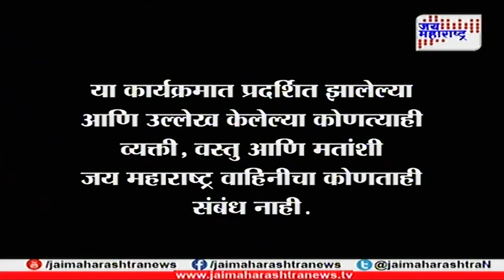राशी संवाद | Rashi Sanvad with Vidya Pavge and Venkatesh C Shastri Daily horoscopes 251217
Rashi Sanvad - free daily horoscopes, online tarot readings, psychic readings, Chinese astrology, Vedic Astrology, Mayan Astrology, Numerology, Feng Shui,  zodiac 101, sun sign compatibility and video horoscopes.